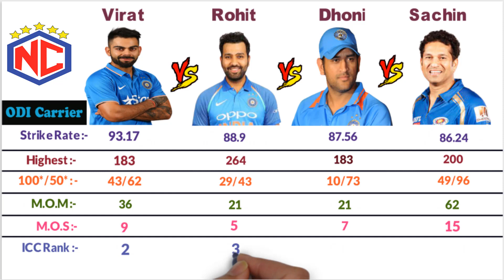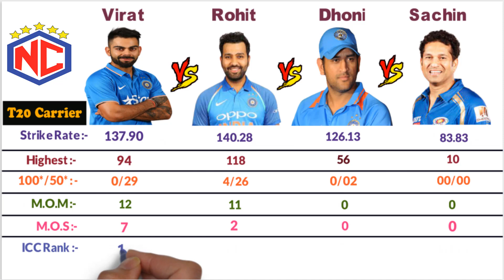Virat Kohli vs Rohit Sharma vs MS Dhoni vs Sachin Tendulkar Update Comparison - NovelCabel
Virat Kohli vs Rohit Sharma vs MS Dhoni vs Sachin Tendulkar Indian Captaincy Comparison cricketers Biography, Lifestyle,wife,Net Worth, Strike rate, t2o, century, fifties, Match, Runs Trophy NovelCabel

Credits -

Song
Fantasyland
Artist
Quincas Moreira
Album
Fantasyland
Song
Today's Plan
Artist
DJ Freedem
Album
Today's Plan
Licensed to YouTube by